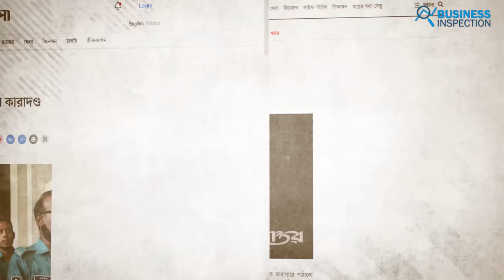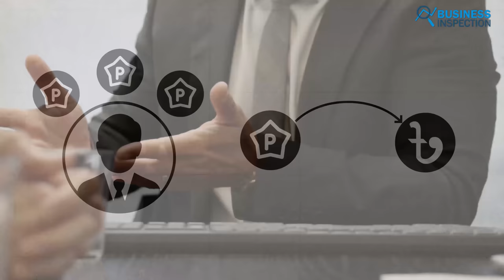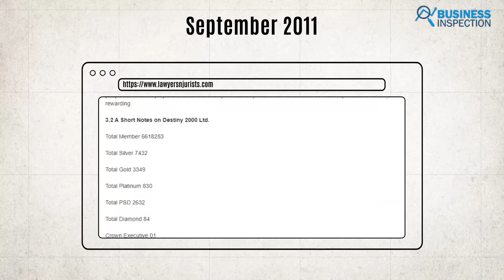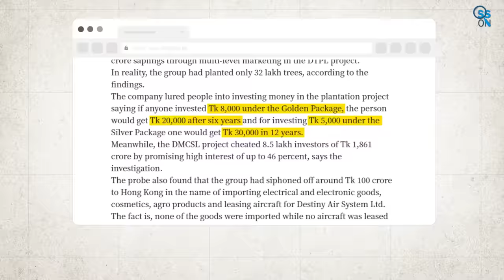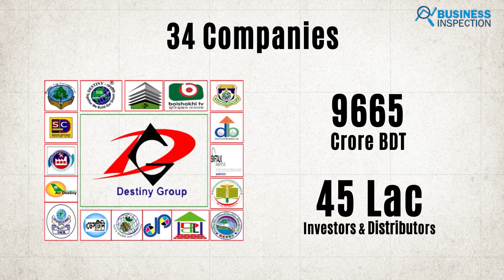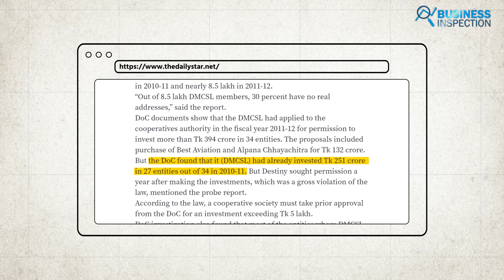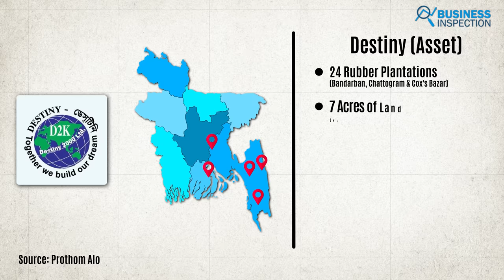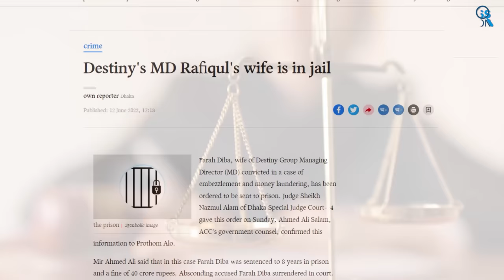ডেসটিনি - বিশ্বের সবচেয়ে বড় MLM কোম্পানির উত্থান ও পতন | Destiny 2000 Scam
Destiny-2000 Limited was once a prominent MLM business in Bangladesh, with over 6.6 million members and a paid-up capital that exceeded BDT 12 billion. It expanded to include 34 companies, including media, construction, and printing firms. However, Destiny Group is now infamous for being involved in one of the country's biggest scams. The company's top executives have faced court orders, including imprisonment and fines. This video will explore the actions of Destiny-2000 Limited.
Video Sections:
00:00 - Introduction
01:35 - The Pipe Dream
05:52 - Trouble Begins
14:15 - The Verdict